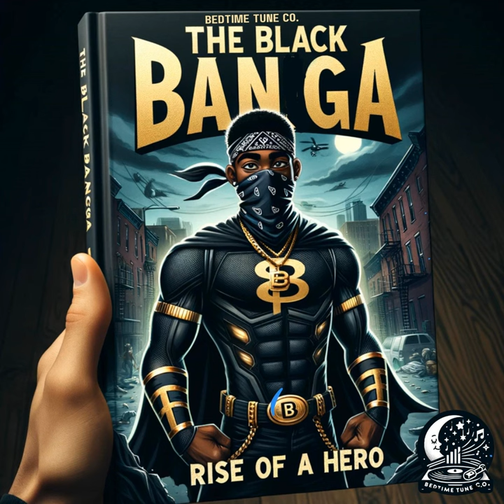Party Night Revelations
Party Night Revelations · Bedtime Tune Co.

The Black Banga: Rise Of A Hero